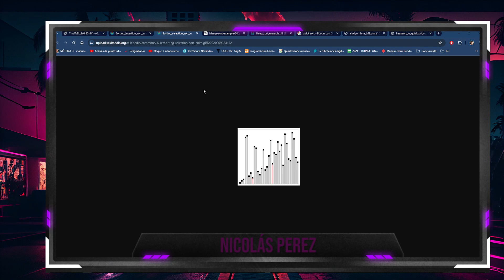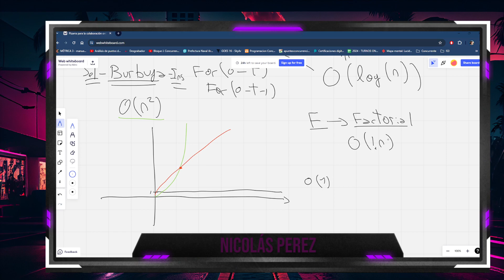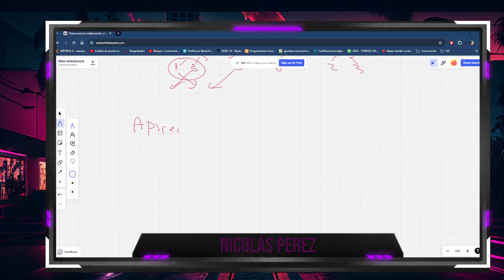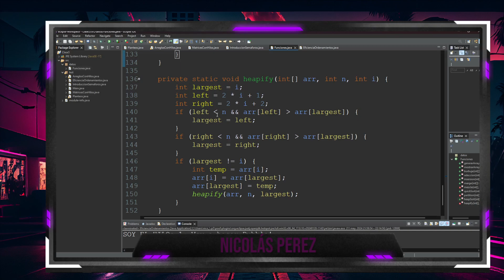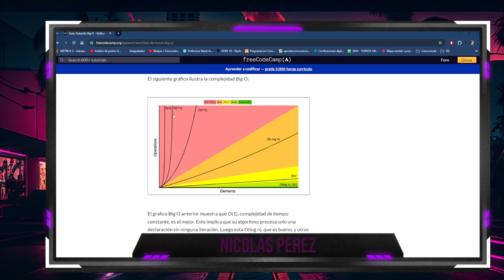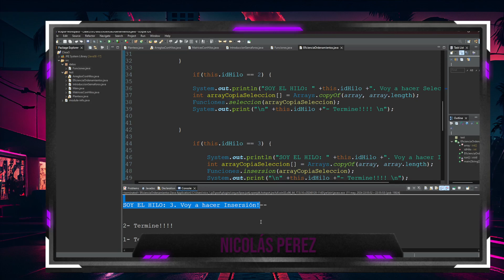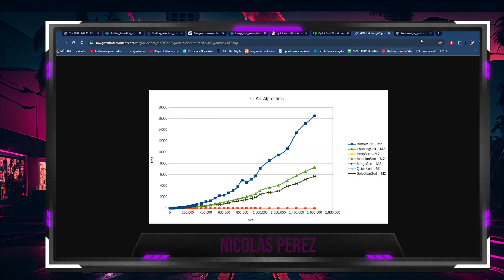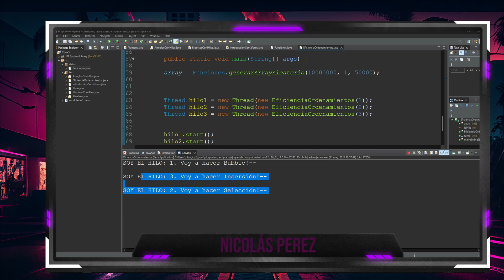Hilos con Arrays - Eficiencia - Carrera de ordenamientos!!!